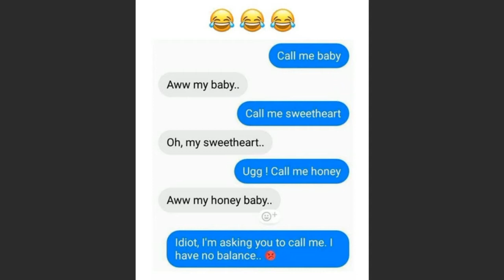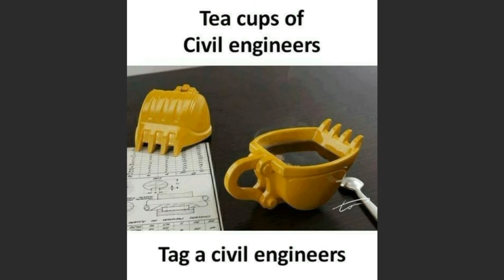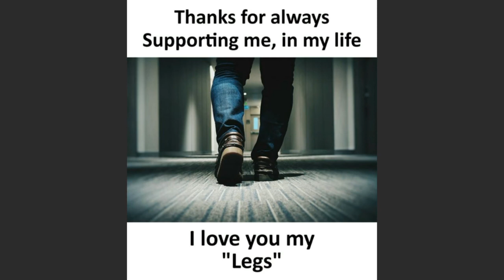Funny memecompliation|| PT:7|| Try not to laugh